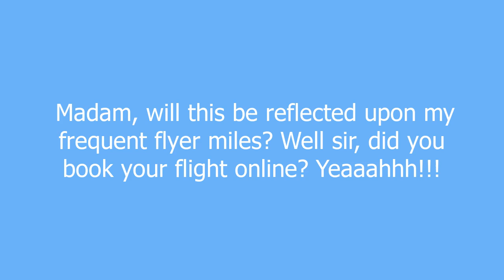lil jon meaning and pronunciation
x     The Phonetics of Lil' Jon

       Yeahhh (Ye-ayah)

       Whaaat (Hu-at-uh)

       Okaayy (Oh-khaye)

  X    Etymology of Lil' Jon

       A Chalet

       Shiny Teeth

       Club Energy

lil jon definition by Urban Dictionary